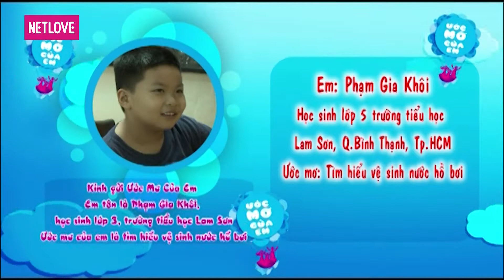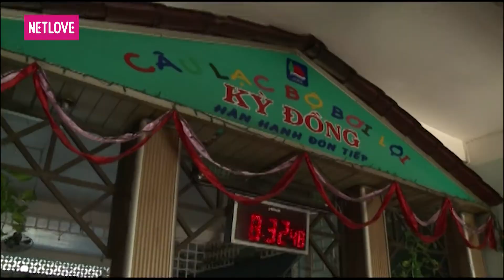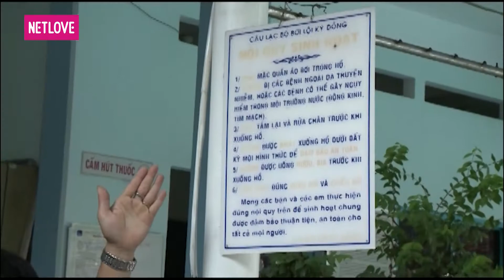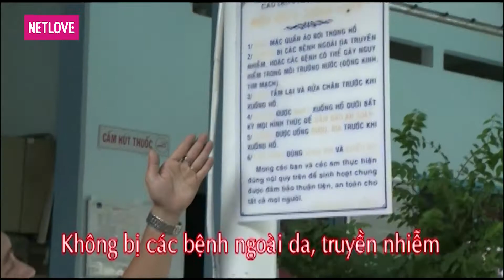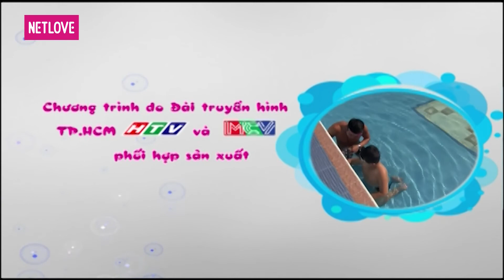Ước Mơ Của Em | Mùa 2 - Tập 176: Tìm hiểu cách vệ sinh nước hồ bơi